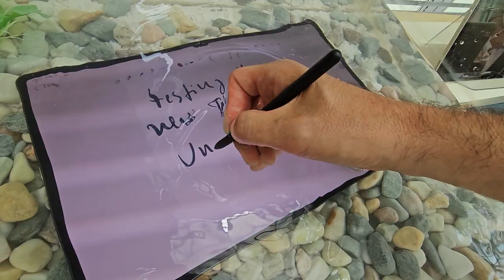Samsung Galaxy Tab S9 Ultra hands-on underwater